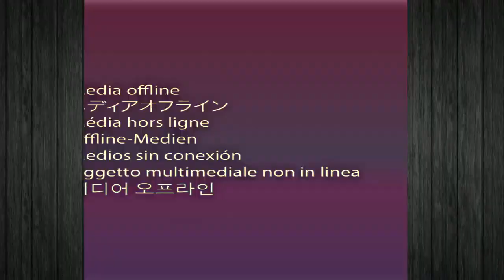Churchill Show Season 4 Episode 35 (Churchill's Birthday)